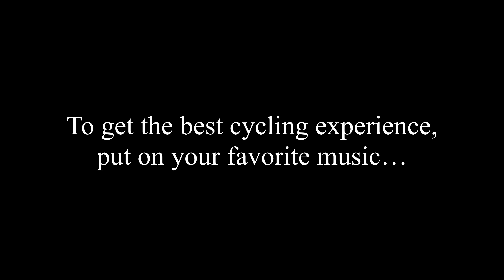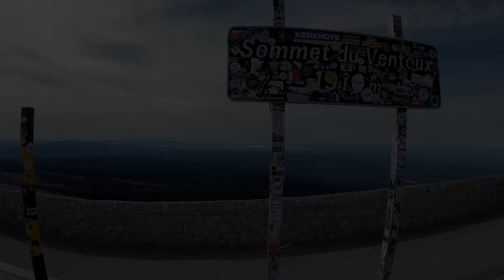Mont Ventoux from Bédoin (France) - Indoor Cycling Training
Mont Ventoux is one of the most legendary climbs in the world. People from all over the world come here to tackle the 'Giant of Provence'. And for good reason. It has it all. Extremely beautiful scenery, lots of cycling history, a challenging route, and many appearances in the Tour de France. In fact, Tour de France loves this climb so much that they did an epic double climb in 2021. This ride features the popular approach from Bédoin. In the first segment, you will ride among the vineyards. After a while, the vineyards are replaced with forest and steeper gradients. The segment through the forest requires stamina. It is long, hot, steep, monotone and with no wind to cool you down. A real killer… But if you make it through this segment, chances are good that you'll make it to the top. Once you leave the forest, you are welcomed by a jaw-dropping landscape that almost makes you forget the pain in your legs. The last kilometer (Flamme Rouge) is quite difficult. It has double-digit gradients of up to 14 percent. But the view from the top is worth every pedal stroke. Not only is this a true bucket-list ride, but many would argue that if you can do only one bucket-list ride in your life, then this, the ‘Balded Mountain’, should be the one.

Dive into an immersive indoor cycling experience with our training app ’Open Road’ for Windows. The app lets you ride the ride for real and provides a better and more realistic indoor cycling experience compared to our ride-along videos on YouTube. The app is compatible with all ANT+ cycling devices, including smart trainers, power meters, and speed sensors. Athletes with spinning and exercise bikes without ANT+ compatibility can control the speed manually and enjoy riding with all the important cycling data displayed during the training session.

By supporting the channel you help us make it possible to share amazing rides from all over the world.

Just add music:
Most cyclists would agree that the ride to Col du Tourmalet is outstanding. But with music, opinions are very mixed. So we have added no music. Instead, we recommend adding your favorite music to the ride. It is quite simple. Mute YouTube and open a browser window. Find a site that offers music (Spotify, YouTube, etc…) and pick the music you like, and enjoy the ride...  We have left the original sound of the ride out. This is because the noise from passing cars, vibrations from the road, wind, and the rider's breathing drowns the natural sound of the surroundings.

Bike the World has filmed this ride with the journalistic purpose to document, describe, educate on, and informing about world-famous and epic bicycle rides around the world. As a courtesy, this video is free to view at home. Our videos may not be copied. Likewise, one may not use our videos outside our YouTube channel or our training app 'Open Road' without written permission. Our videos are protected by international copyright laws and any misuse will be prosecuted accordingly.